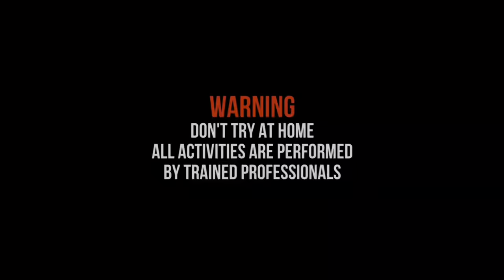EXPERIMENT MENYALAKAN MERCON DAN SEMUA PETASAN DIDALAM KENALPOT MOTOR SPESIAL RAMADAN 2024!!! SERU